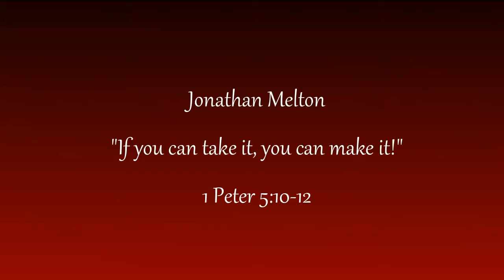If you can take it, you can make it. - Jonathan Melton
The Child of God will go through many test and trials but by the Grace of God, Jesus is Faithful to take us through anything and everything that we face.

Be Blessed by Brother Jonathan Melton of Cross Way Ministries of Greenwood, MS

Word of the Cross Ministries is located in Southaven, MS